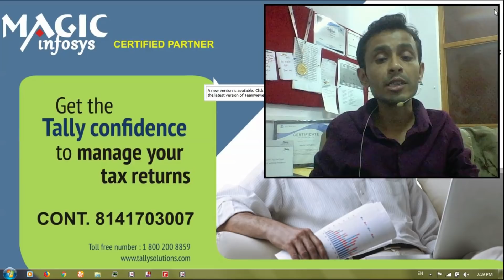Detail explain about 31st-march and 1st-April Entries in tally erp 9 | nict computer education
hello Dosto

In this video i will teach you how to make entries on 31st march and 1st april and when split company data in tally erp 9.

Declaration : This video only for training and learning purpose

CONT FOR TALLY LICENCE AND SUPPORT  : 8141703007

About My channel :
Hello Dosto…

        ALLY GST

        UNDER GST

        HINDI